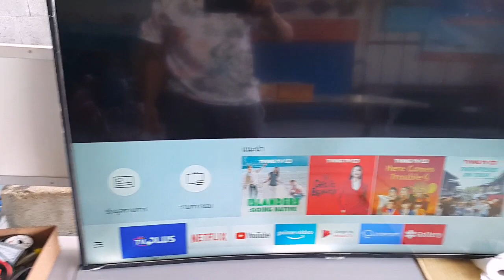ซ่อม จอโค้ง samsung อาการ ภาพครึ่งจอ